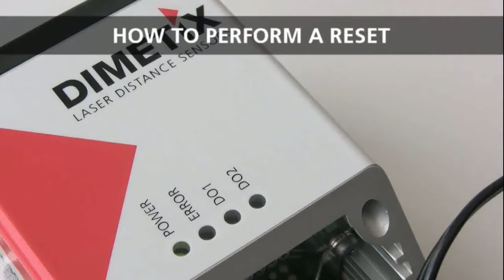How to perform a reset - Laser distance sensors - DIMETIX